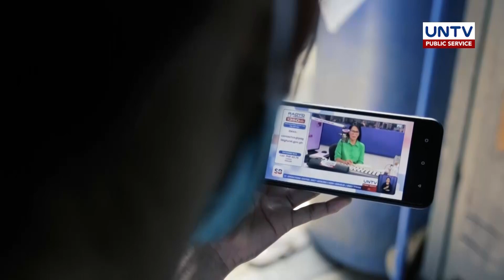RTW business pang-agapay kay mister, masisimulan na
Ang asawa ni Menze na tanging inaasahan nila sa buhay ay nagupo ng sakit. Kinailangan niyang humanap ng paraan upang matustusan ang gamutan nito at ang kanilang mga anak. Nais ni Menze na makapagtinda upang may makunan kahit ng pang araw-araw nilang pangangailangan. Hanggang sa ang tugon sa kaniyang hiling ay dumating ng hinsi inaasahan sa tulong ng Serbisyong Bayanihan at MCGI.